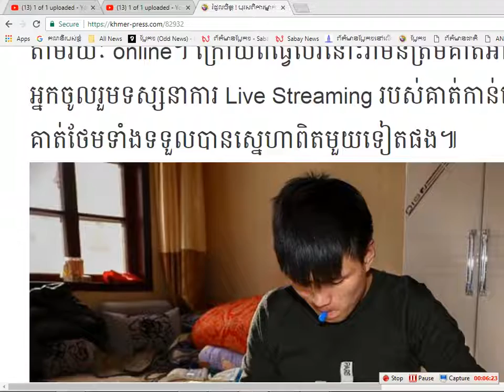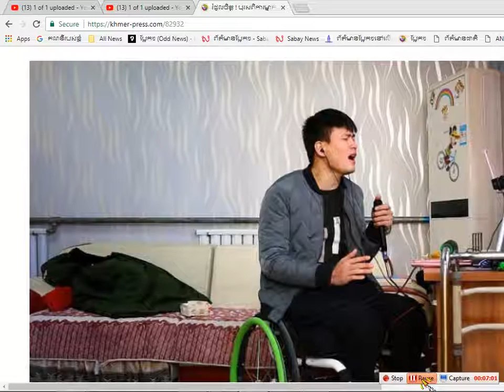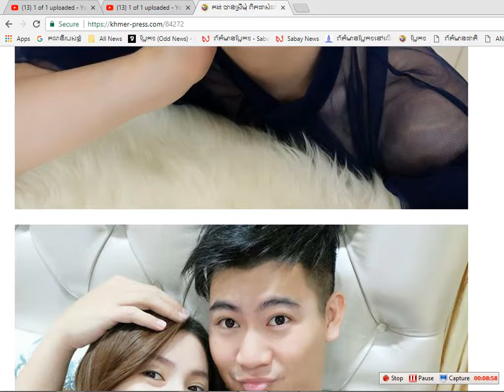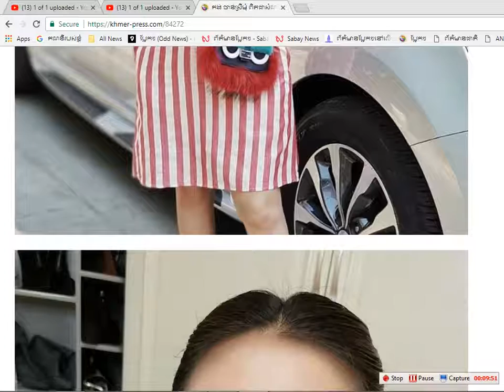សង្ឃមួយអង្គត្រូវបានបណ្ដេញចេញពីវត្ត បន្ទាប់ពីរកឃើញថា បានដើរលួចខោអាវក្នុងមនុស្សស្រីមករក្សាទុកនៅក្នុងវត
Hi! This is my video will show you about :សង្ឃមួយអង្គត្រូវបានបណ្ដេញចេញពីវត្ត បន្ទាប់ពីរកឃើញថា បានដើរលួចខោអាវក្នុងមនុស្សស្រីមករក្សាទុកនៅក្នុងវត